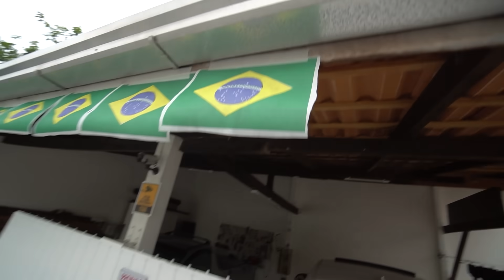DECOREI A RUA PARA A COPA DO MUNDO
● Ficou daora demaiss, só fala pintar a bandeira no chão !